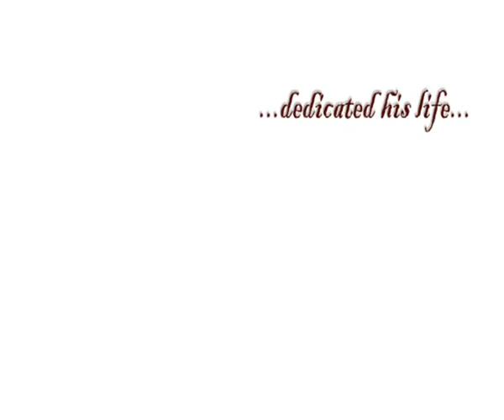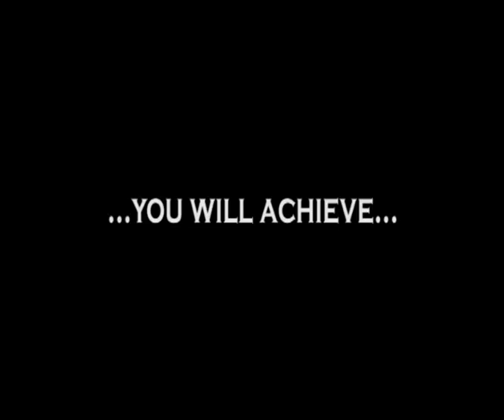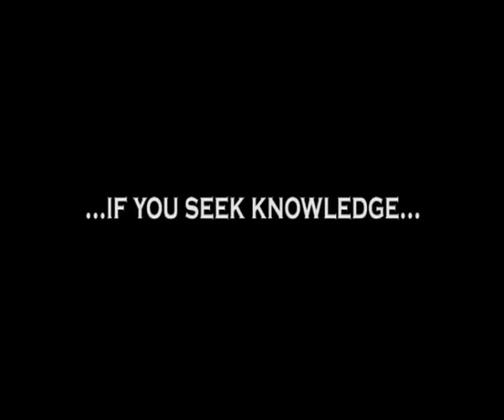Tales of Mel-Lenxia - A Roleplay Server for Minecraft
Tales of Mel-Lenxia is a detailed and rich roleplay server for Minecraft. It offers an in-depth and engrossing experience to all players with high-quality and well established laws, rules, events and features.

It boasts a 24/7 dedicated server with all the latest plug-ins to prevent griefing (people destroying other people's work) and cheating. Due to the server costs, this server has a US $10 joining fee.

If this sounds like your kind of server, apply to join

The Doku texture pack was used in this video.